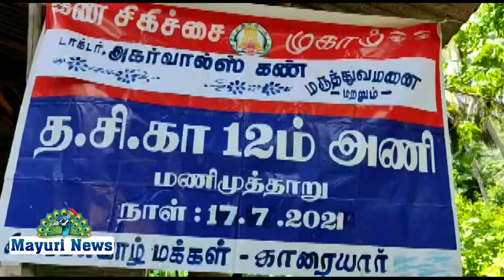மேற்குத்தொடர்ச்சி மலைப்பகுதியில் உள்ள காணி மக்களுக்கு கண் சிகிச்சை முகாம் நடைபெற்றது.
நெல்லை மாவட்டம் பாபநாசம் மேற்கு தொடர்ச்சி மலை அடிவாரத்தில் உள்ள மயிலாறு, காணிக்குடியிருப்பு பகுதியில் உள்ள மலைவாழ் மக்களுக்கு மணிமுத்தாறு 12வது பட்டாலியன் அணி மற்றும் நெல்லை அகர்வால் கண் மருத்துவமனை சார்பில் இலவச கண் சிகிச்சை முகாம், மணிமுத்தாறு 12வது பட்டாலியன் அணி தளவாய் கார்த்திகேயன் தலைமையில் நடைபெற்றது.

இதில் 30க்கும் மேற்பட்ட குடும்பங்கள் கலந்து கொண்டு பயன் அடைந்தனர்.

இம்முகாமில் நெல்லை அகர்வால் மருத்துவமனை மருத்துவர்கள் மற்றும் செவிலியர்கள் கலந்து கொண்டு மலைவாழ் மக்களுக்கு கண்பரிசோதனை செய்தனர்.

இதில் ஆய்வாளர் சிவசங்கரன், உதவி ஆயிர்வாளர் ஜெரோம் துரைராஜ், கண்ணன், மற்றும் சமூக ஆர்வலர் கூடலரசன் ஆகியோர் கலந்து கொண்டனர்.